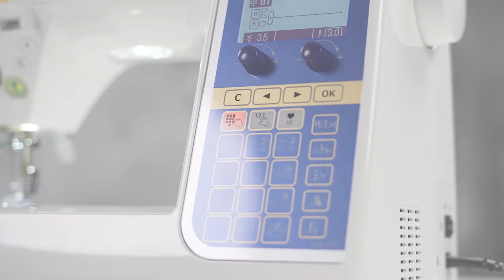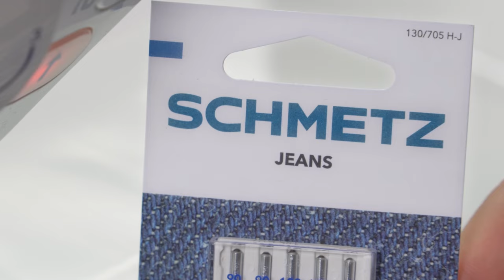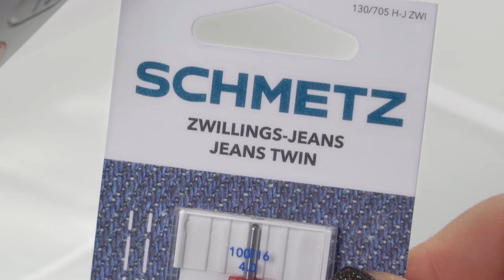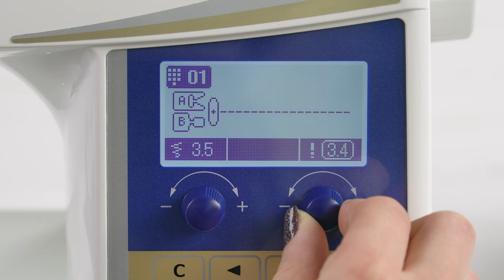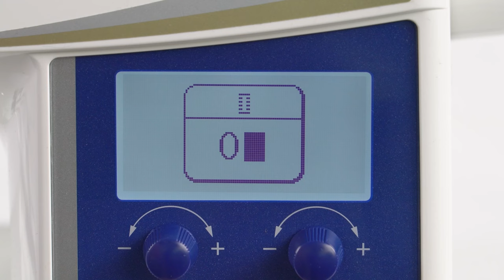Chaqueta vaquera 113 | Burda Style Febrero 2024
¿Qué es cool, moderno y fácil de llevar en cualquier ocasión? Ya lo tienes: ¡una cazadora vaquera clásica! Este modelo, con sus pespuntes en contraste y sus finos detalles, es un placer de coser y muy cómodo de llevar. Sigue este sencillo tutorial paso a paso para coser tu propia chaqueta 113 del número de febrero de 2024 de Burda Style. Con este modelo, ¡tendrás la garantía de verte y sentirte estupenda!